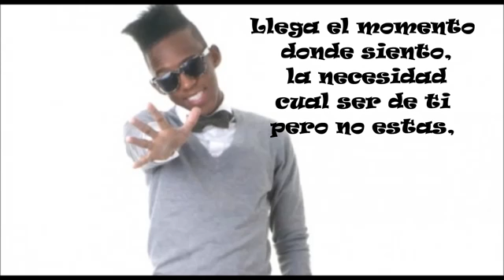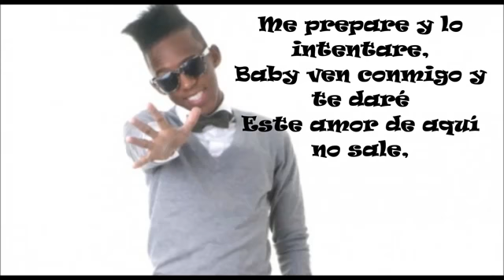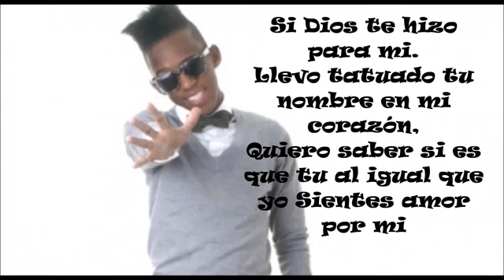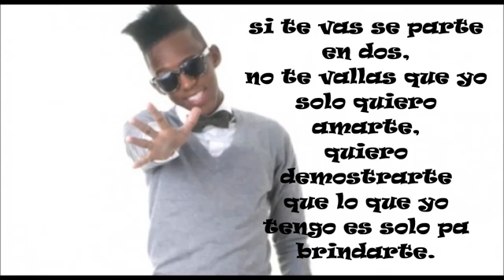YOUNG F -DIOS TE HIZO PARA MI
KILLERO G- Más mono que Mariela.